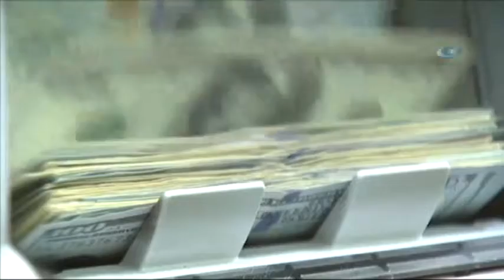Günün özeti/2 Ekim